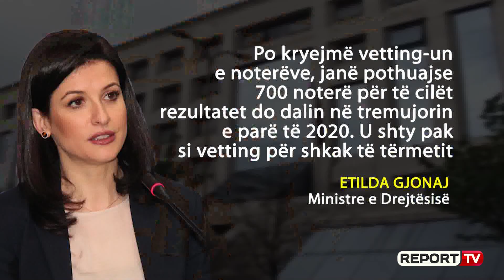Kërcënimi i Agim Ismailit dhe 2 zyrtarëve të burgjeve/ Gjonaj: Po mbrohen nga Policia e Shtetit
TIRANE- Pas kërcënimit të drejtorit të burgjeve Agim Ismaili, ministrja e Drejtësisë Etilda Gjonaj ka deklaruar se regjimi 41 Biss do të ofrojë mbrojtje për drejtorët e burgjeve nga kërcënimet nga të dënuarit. Gjatë një takimi me gazetarët  Gjonaj është shprehur se tre zyrtarë të burgjeve, mes tyre dhe Ismaili janë marrë në mbrojtje për shkak të kërcënimeve, dhe tashmë të tre ata ruhen nga Policia e Shtetit dhe struktura e posaçme që është përcaktuar për t'u ngritur nga ligji.

Greta Malaj raporton për Shqiptarja.com se ministjrja ka deklaruar do të ketë një trupë speciale për të mbrojtur drejtuesit e burgjeve. Ministrja është shprehur se duhet investim në një strukturë të posaçme brenda strukturës së Drejtorisë së Burgjeve, për të shmangur mbrojtjen nga policia e cila ka shumë angazhime të tjera.